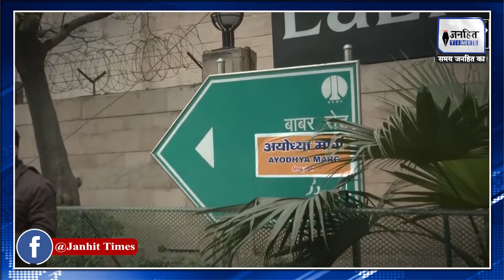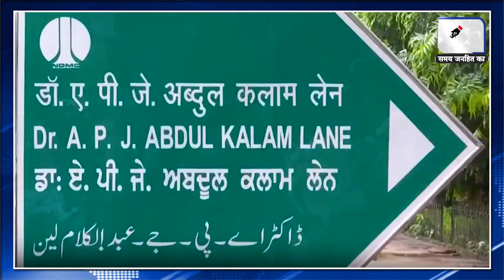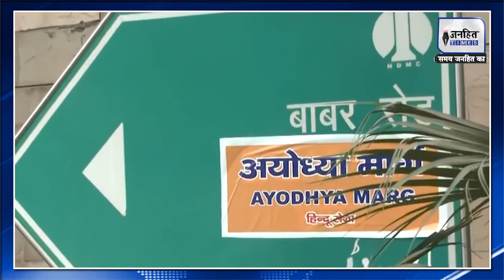Delhi के Babar Road पर किसने लगाए 'अयोध्या मार्ग' के पोस्टर? | Ayodhya Marg| Ram Mandir | Hindu Sena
Delhi के Babar Road पर किसने लगाए 'अयोध्या मार्ग' के पोस्टर? | 'Ayodhya Marg' | Ram Mandir